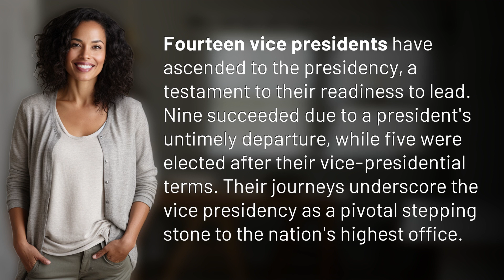How many vice presidents have become president?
From Vice to President: The Path to the Highest Office 👉 Vice to President 👉 Discover the remarkable journeys of 14 vice presidents who became presidents, highlighting the significance of the vice presidency as a stepping stone to the nation's highest office.

Laura S. Harris (2024, January 26.) How many vice presidents have become president?
    🌐 AskAbout.video